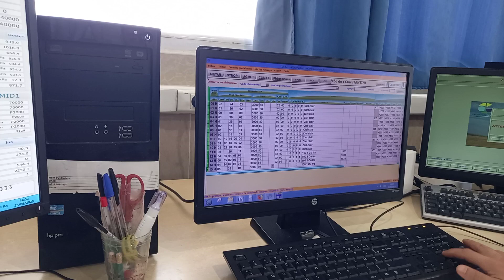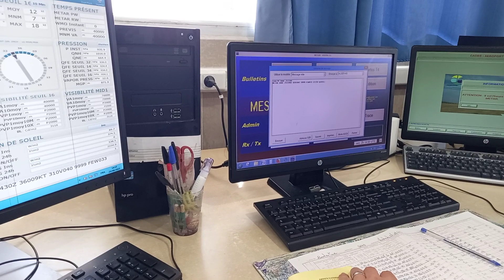محطاتنا عبر التراب الوطني 👈اليوم: محطة الأرصاد الجوية"قسنطينة"